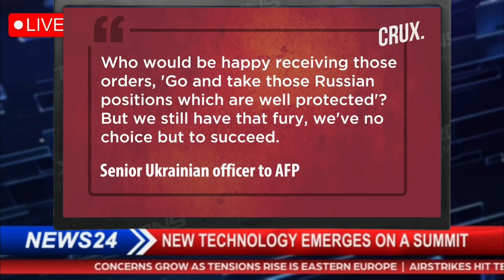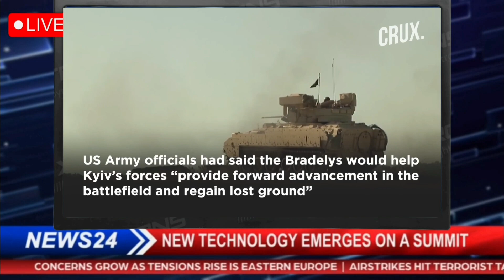"No Choice But To..." Ukraine Soldiers Lose US Bradleys, Say Russia "Had Info" On Counteroffensive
Ukrainian troops whose US-made Bradley armoured vehicles were recently damaged have vowed to resume the fight soon. The troops said, "when our Bradleys are repaired, we'll be right back at them", as per news agency AFP

A group of Bradley fighting vehicles backed by German-made Leopard tanks came under fire by Russian forces last week. The Western armoured vehicles were part of Ukraine's 47th Brigade offensive southeast of Zaporizhzhia region. Watch the video to find out was Russia onto Ukrainian assault in Zaporizhzhia region?

ukraine,
Ukraine news,
Ukraine russia news,
Ukraine war,
Putin,
Russia,
Russia ukraine,
Ukraine russia,
Russian Ukraine war,
Russian losses,
War ukraine,
Russian army,
Russian,
Russia Ukraine news,
Ukraine drone,
War in Ukraine 20222 latest news,
Ukrainian war,
Russian tank destroyed,
Russia news,
Russian tanks getting destroyed,
Ukrayna,
War,
Ukrainian,
Kherson,
Severodonetsk,
Russian soldiers,
Ukraine today,
Denys Davydov,
Ukraine latest,
Ukraine russia war,
Ukraine,
우크라이나,

Russian tanks, NATO, drones, Moscow, Kreml, war victims Ukraina,

ukraine
Russia war
Ukraine war
Ukraine news
Ukraine war
Ukraine news
war
Russia news
Russia